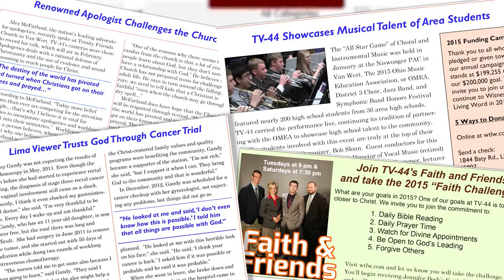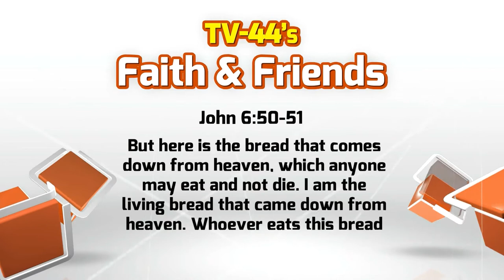FF1503 01 25 15 01 31 15 USE THIS ONE